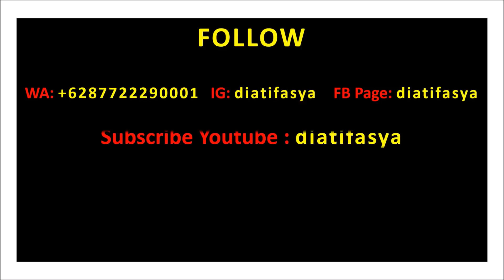Trend Baju Muslim Gamis Hijab Mewah Elegan Buat Lebaran 2019 Sekarang Ini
Mau mendapatkan update model trend baju muslimah modern terbaru 2019 100% original brand ?